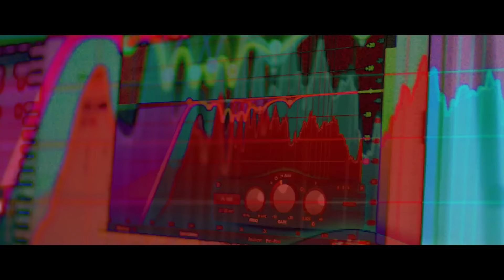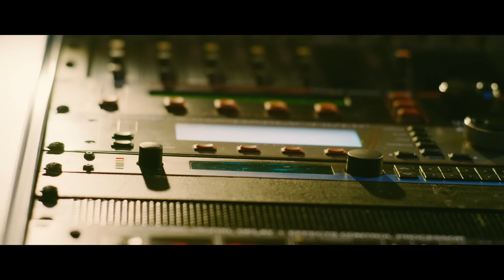Kevin Gates - No More [In Studio]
See Kevin live!

The official YouTube channel of Kevin Gates.

Bread Winners' Association/Atlantic Records artist Kevin Gates is a hip-hop music heavyweight with hits like "2 Phones", "Really Really", "Satellites", "Out The Mud", “Posed To Be In Love”, and “I Don’t Get Tired”. Originally building his name on the back of classic mixtapes such as The Luca Brasi Story, Stranger Than Fiction, By Any Means, Luca Brasi 2, and Murder For Hire II, Kevin's iconic catalog also includes benchmark albums like Islah and I'm Him, which combine his hard-hitting delivery and cinematic storytelling with an emotional honesty and veteran's wisdom. A multi-platinum rapper, singer and entrepreneur, Kevin continues to break new ground with each move, carving out his musical legacy and redefining what it means to be an entertainment mogul.